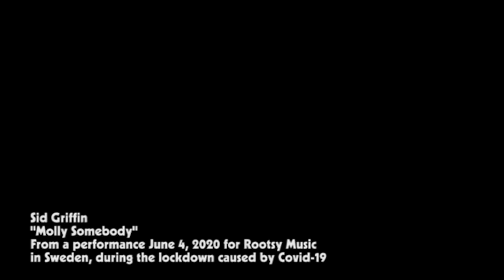Rootsy Music presents: Sid Griffin "Molly Somebody"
Answering the call from Scandinavia’s great Americana booking agency, Rootsy Music, songwriter/author/ne’er do well Sid Griffin performed a forty minute set on-line and this Long Ryders song called Molly Somebody, taken from their 2019 album PsychedelicCountrySoul, was one of the highlights.